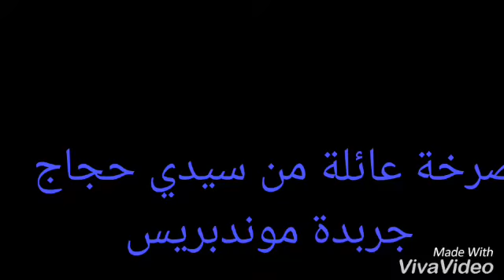صرخة من سيدي حجاج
M. Boufdam